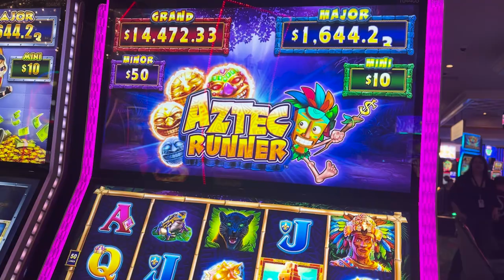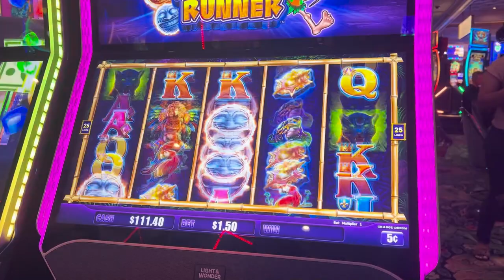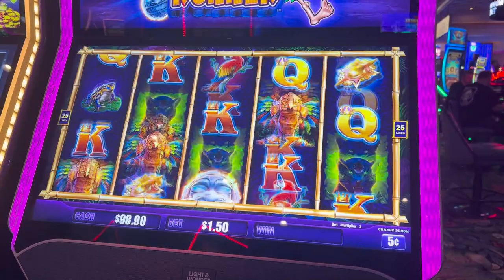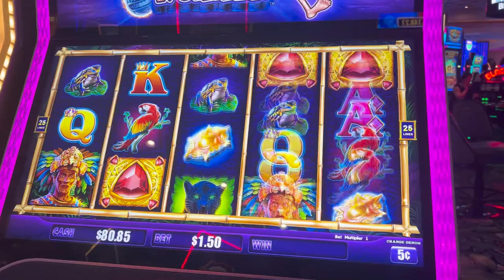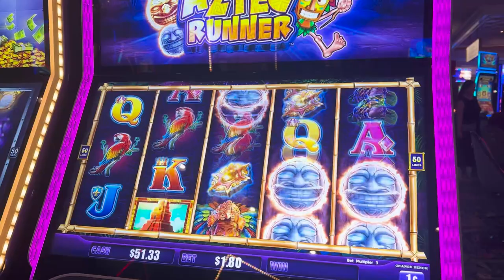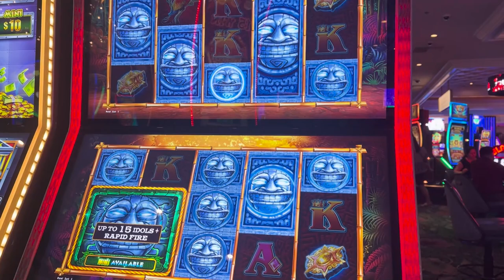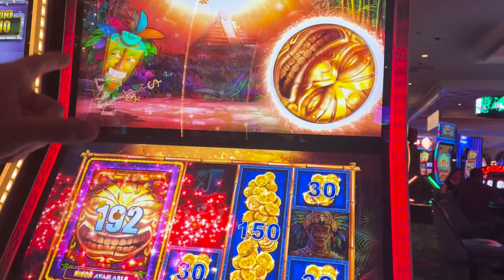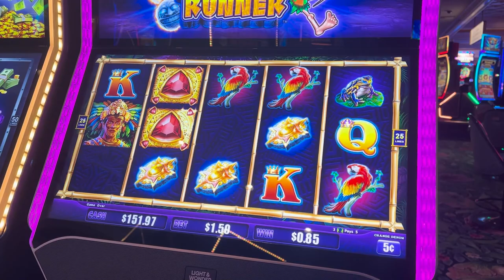This Is a Comeback Bonus!! Check Out This New Lock It Link Aztec Runner Slot Game!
We actually enjoyed playing this game.